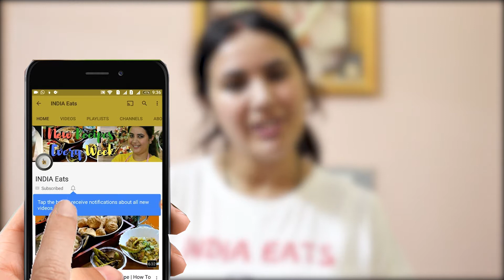Poha recipe | इस तरह बनाये खिले खिले पोहे | Poha Chivda Recipe in hindi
Poha Recipe or flattened rice recipe :

Hi Friends, today we will make an ideal breakfast recipe which is known as  Poha Upma or chivda recipe. Poha also known as Chivda is a recipe made by flattened rice and is a very healthy breakfast. Today we will see how to make खिले खिले पोहे . So lets make a flattened rice recipe today and start our day with a healthy breakfast.